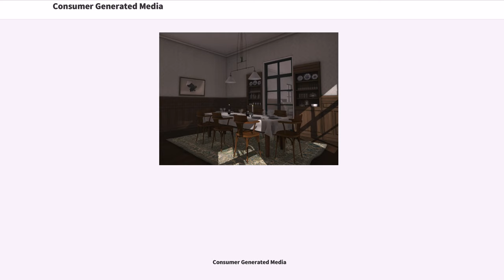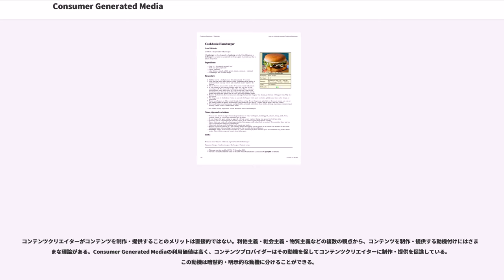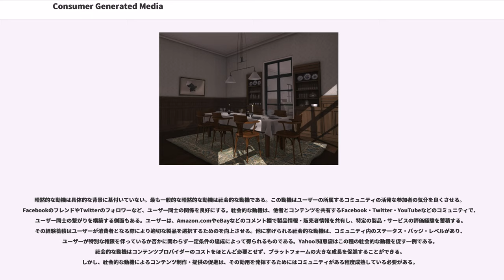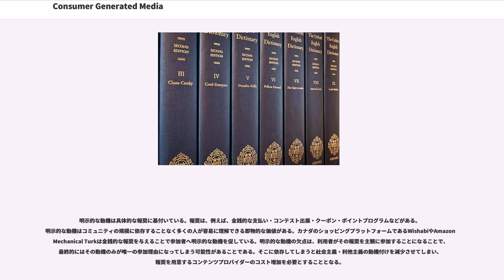Consumer Generated Media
Consumer Generated Media（コンシューマー・ジェネレイティッド・メディア、略称: CGM）は、消費者が生産者となる生産消費者により制作・提供される作品（メディア・コンテンツ）の総称である。同概念の用語として、User Generated Content（UGC）、User Created Content（UCC）がある。日本語では、消費者生成メディア・ユーザー生成コンテンツ・使用者制作コンテンツと訳される。

GCM・UGC・UCCなどの用語は、2000年代中程のWeb 2.0の流行と共に使われるようになった。Web 2.0はWorld Wide Webのコンテンツの提供・受領の立場が流動的に変化する概念を表した用語として使われ、生産消費者によるコンテンツはブログ・ウィキ・SNS・動画共有サービス・eコマースなどのウェブプラットフォームのコンテンツで用いられた。"TIME"は2006年のPerson of the YearにWeb 2.0のコンテンツ制作者「You」を選出した。消費者から消費者へ製品・サービスを提供する商業プラットフォームは（Consumer to Consumer）と呼ばれる。

インターネットが普及する以前における生産消費者によるコンテンツとして、大規模・大容量の辞典『オックスフォード英語辞典』がある。1857年、ロンドン言語学協会のはオックスフォード英語辞典の未登録の用語を補完するために世界中の英語圏から公的貢献を求め、読者による貢献を反映した辞典の編集を実施した。辞典の編集は何十年も続き、非常に多くの読者からの貢献が辞典に反映された。

1990年代初頭、インターネットが構築された時代の生産消費者の情報蓄積の基礎プラットフォームはニュースグループであった。ニュースグループ利用者は掲示板へ自身の知っている情報を投稿し、利用者が投稿したテキストはニュースグループのアーカイブとして蓄積された。ニュースグループは分野毎にサブカテゴライズされており、分野毎の蓄積情報はナレッジコミュニティを構築した。1990年代中ほど以降は、インターネットのプラットフォームにWorld Wide Webが登場し、ナレッジコミュニティのプラットフォームはニュースグループからウェブサイトへ移った。ウェブサイトはHTMLで記述されたウェブページを通して情報を配信し、インターネットサービスプロバイダが個人にウェブサイト空間を貸し出すことで、個人ホームページや個人BBSが登場した。World Wide Webの登場によりニュースグループの利用者は減っていったが、幾つかのニュースグループで蓄積された投稿テキストはHTMLに変換されてウェブサイトとして公開された。例えば、1990年代に始まったニュースグループ「rec.arts.movies」は映画情報サイト「IMDb」の基礎となっている。

2000年前後、インターネット空間の情報交流をエンドユーザー同士で直接的に行うSNS・ウィキ・・動画共有サイト・ファイル共有ソフトウェアなどのネットワークプラットフォームが活用されはじめた。ウィキや画像・動画共有サイトはウェブサイト閲覧者がテキストや画像・動画を投稿することでウェブサイトのコンテンツを拡充させる生産消費者によるウェブサイトである。ファイル共有ソフトウェアはP2Pでエンドユーザーからエンドユーザーへデータを送受信するアプリケーションである。また、個人のウェブサイトの活用方法にも変化が現れ、個人のウェブサイトで特定分野のウェブ情報を記録（ログ）するウェブログ（ブログ）が登場した。初期のブログサイトはウェブサイトURLをリストでまとめたURL一覧であった。ブログサイトの掲載内容はよりウェブサイト閲覧者に便利であるように、ウェブサイトURLに加えてパーマネントリンク・サイト運営者コメント・サイト訪問者コメント・HTMLマークアップ・サイトURL掲載日などをブログの一記事に記載するよう改良された。特定分野の情報が収集されたウェブサイトはインターネット利用者にとって便利であったため、ブログサイトは多くの個人サイトで利用された。

2005年、ティム・オライリーはで「Web 2.0」の在り方を提唱し、Web 2.0では生産者と消費者が流動的に立場を入れ替えてエンドユーザーからエンドユーザーへウェブコンテンツが提供される特徴があると述べた。...